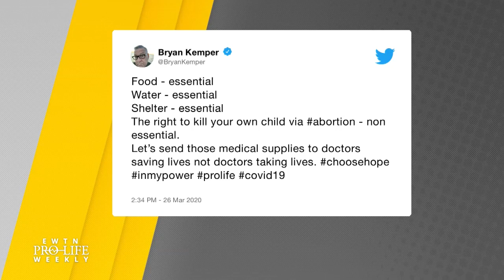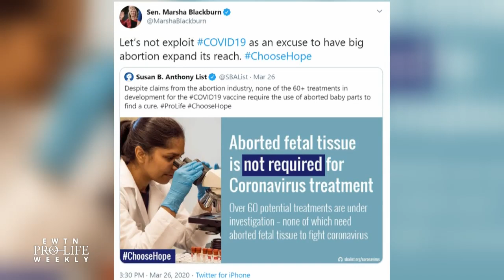‘Choose Hope” Social Media Campaign Amid Coronavirus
Pro-life groups launch a social media campaign to “Choose Hope” amid the coronavirus pandemic. EWTN Pro-Life Weekly with Catherine Hadro airs on EWTN every Thursday night at 10 pm ET. It re-airs on Sundays at 10 am and Tuesdays at 1 pm.